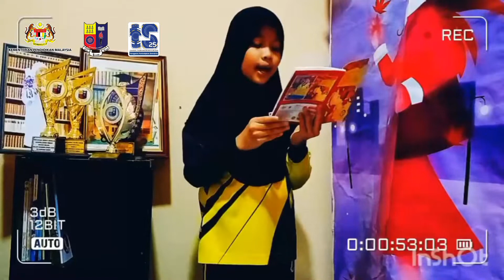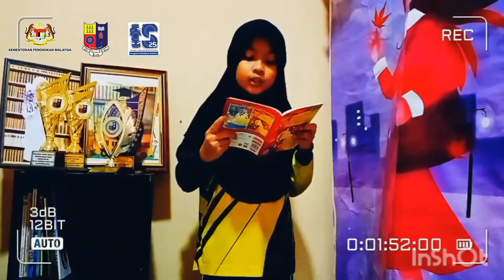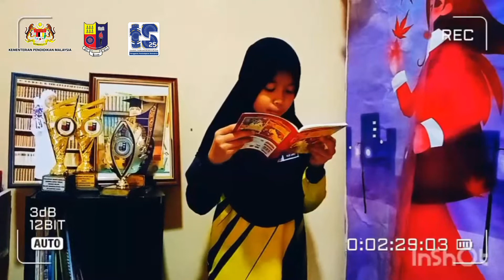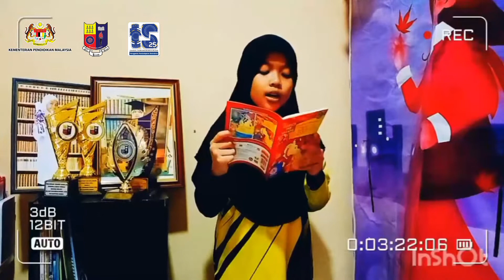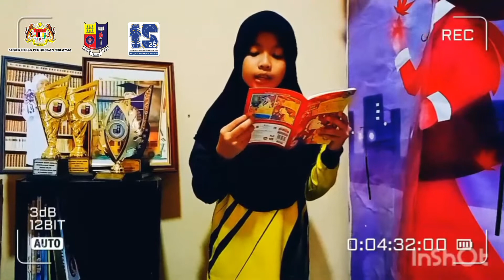Pertandingan Bicara Buku Johor 2022 (SK KAMPONG SAWAH)-BAHASA MELAYU-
Nama: Nur Amni Izzati bt. Mohamad Ayub
Kelas:3 Ibnu Khaldun
Tajuk Buku: kisah Cerita Dongeng